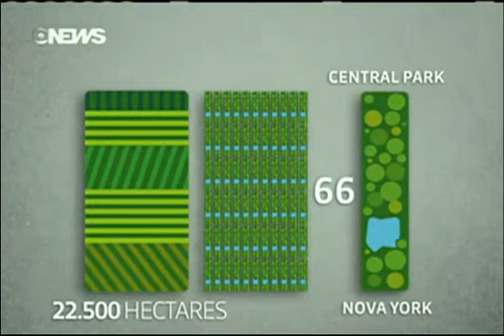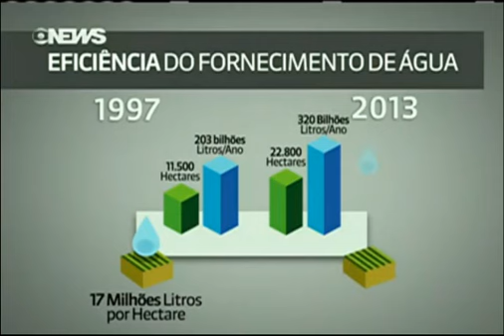Cidades e Soluções - Especial Semana Mundial da Água 2, exibido em: 27/03/2013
A ONU definiu que 2013 é o "Ano Internacional de Cooperação pela Água". A escassez de recursos hídricos ameaça a produção de alimentos num planeta onde a população continua crescendo. A poluição e desperdício completam o cenário preocupante. Mais do que nunca, é preciso sinalizar rumo e perspectiva, e revelar bons exemplos do uso de água para diferentes fins (agricultura, indústria, abastecimento doméstico, etc).

Nesta quarta-feira (27/03/2013), vamos destacar importantes soluções do Brasil para o uso inteligente de água. Vamos até Santos, litoral de São Paulo, que ficou em primeiro lugar no ranking do saneamento, feito pelo Instituto Trata Brasil. Conheça uma das fábricas de bebidas mais eficientes do mundo, que reduziu em 50% o consumo de água nos últimos 10 anos, no Rio de Janeiro. E o Distrito de Irrigação Senador Nilo Coelho de Petrolina (PE) que promove a gestão inteligente deste precioso recurso transportando água da represa de Sobradinho para áreas produtivas de 2.308 produtores.